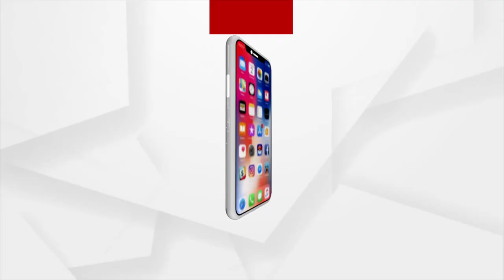Bhubaneswar: Damdar Dialogue of Jatra Artists at Triranga Sangam Program at Argus News Studio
Damdar Dialogue of Jatra Artists at Triranga Sangam Program at Argus News Studio.